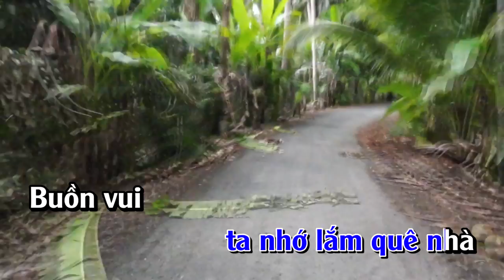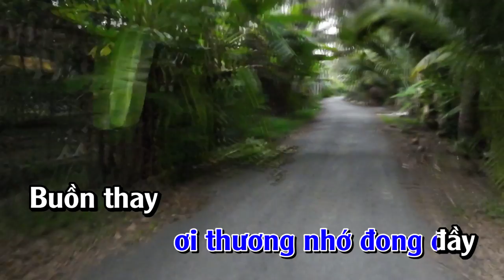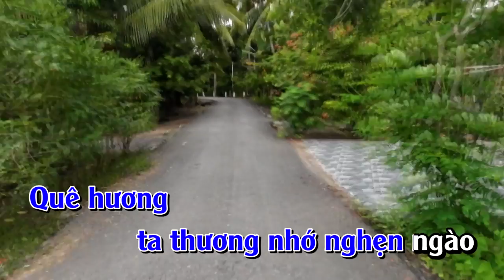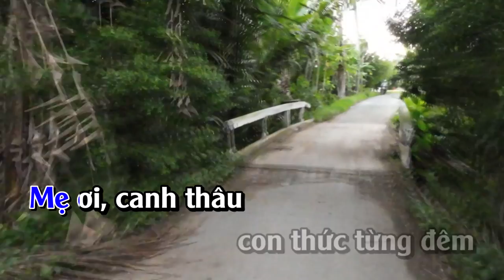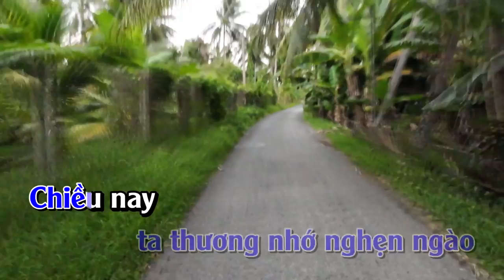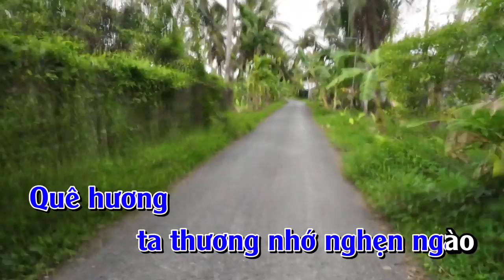KARAOKE TÌNH BUỒN VIỄN XỨ I BEAT CA SĨ ĐÔNG HẢI I LÊ QUANG THỊNH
Trân trọng giới thiệu Karaoke ca khúc:  Tình buồn viễn xứ [Bao năm con rời vòng tay mẹ...]
Sáng tác: Lê Quang Thịnh, theo beat gốc của ca sĩ Đông Hải.
Trình bày: Ca sĩ: Người hát
Link Youtube của mình: